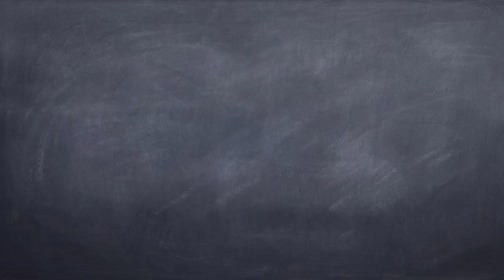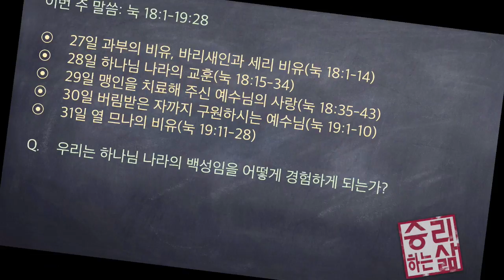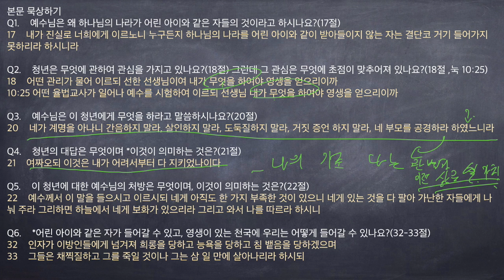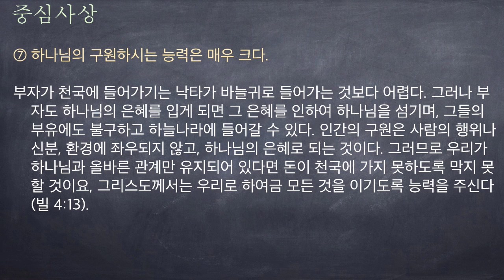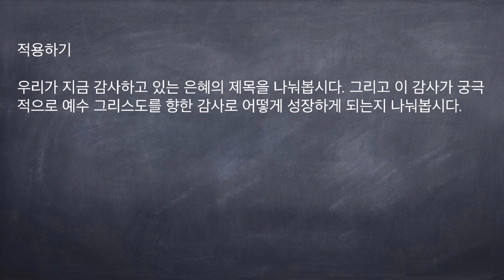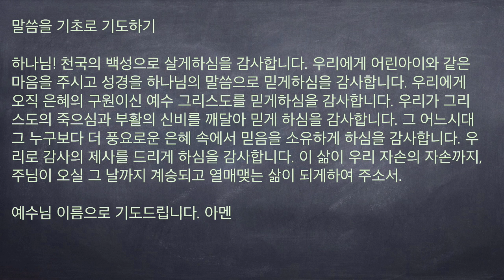[구속사로 조망한 성경연속강해] 누가복음 62 (눅 18:15-34) [승리하는 삶]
하나님 나라의 교훈(눅 18:15-34)
15    사람들이 예수께서 만져 주심을 바라고 자기 어린 아기를 데리고 오매 제자들이 보고 꾸짖거늘
16    예수께서 그 어린 아이들을 불러 가까이 하시고 이르시되 어린 아이들이 내게 오는 것을 용납하고 금하지 말라 하나님의 나라가 이런 자의 것이니라
17    내가 진실로 너희에게 이르노니 누구든지 하나님의 나라를 어린 아이와 같이 받아들이지 않는 자는 결단코 거기 들어가지 못하리라 하시니라
18    어떤 관리가 물어 이르되 선한 선생님이여 내가 무엇을 하여야 영생을 얻으리이까
19    예수께서 이르시되 네가 어찌하여 나를 선하다 일컫느냐 하나님 한 분 외에는 선한 이가 없느니라
20    네가 계명을 아나니 간음하지 말라, 살인하지 말라, 도둑질하지 말라, 거짓 증언 하지 말라, 네 부모를 공경하라 하였느니라
21    여짜오되 이것은 내가 어려서부터 다 지키었나이다
22    예수께서 이 말을 들으시고 이르시되 네게 아직도 한 가지 부족한 것이 있으니 네게 있는 것을 다 팔아 가난한 자들에게 나눠 주라 그리하면 하늘에서 네게 보화가 있으리라 그리고 와서 나를 따르라 하시니
23    그 사람이 큰 부자이므로 이 말씀을 듣고 심히 근심하더라
24    예수께서 그를 보시고 이르시되 재물이 있는 자는 하나님의 나라에 들어가기가 얼마나 어려운지
25    낙타가 바늘귀로 들어가는 것이 부자가 하나님의 나라에 들어가는 것보다 쉬우니라 하시니
26    듣는 자들이 이르되 그런즉 누가 구원을 얻을 수 있나이까
27    이르시되 무릇 사람이 할 수 없는 것을 하나님은 하실 수 있느니라
28    베드로가 여짜오되 보옵소서 우리가 우리의 것을 다 버리고 주를 따랐나이다
29    이르시되 내가 진실로 너희에게 이르노니 하나님의 나라를 위하여 집이나 아내나 형제나 부모나 자녀를 버린 자는
30    현세에 여러 배를 받고 내세에 영생을 받지 못할 자가 없느니라 하시니라
31    예수께서 열두 제자를 데리시고 이르시되 보라 우리가 예루살렘으로 올라가노니 선지자들을 통하여 기록된 모든 것이 인자에게 응하리라
32    인자가 이방인들에게 넘겨져 희롱을 당하고 능욕을 당하고 침 뱉음을 당하겠으며
33    그들은 채찍질하고 그를 죽일 것이나 그는 삼 일 만에 살아나리라 하시되
34    제자들이 이것을 하나도 깨닫지 못하였으니 그 말씀이 감취었으므로 그들이 그 이르신 바를 알지 못하였더라